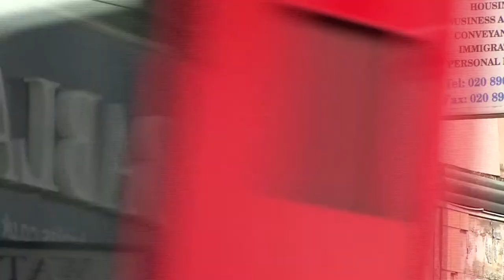K&C Credit Union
The Kensington & Chelsea Credit Union is a new not-for-profit community bank for everyone who lives and works in Kensington & Chelsea.

This film was produced to raise awareness of plans for the new credit union by the Octavia Foundation.